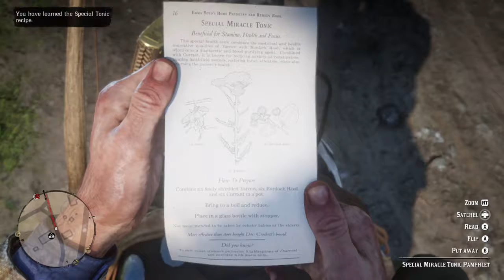Red Dead Redemption 2 Crafting Dynamite Arrow Pamphlet Location